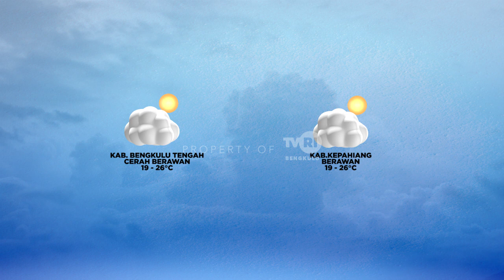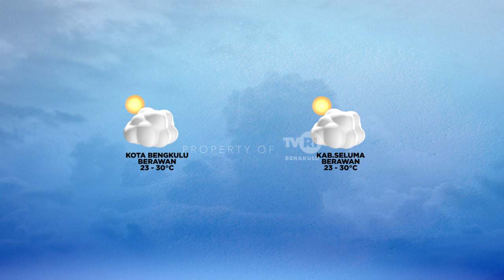OPINI ASYIKNYA JADI MC SEGMEN 3